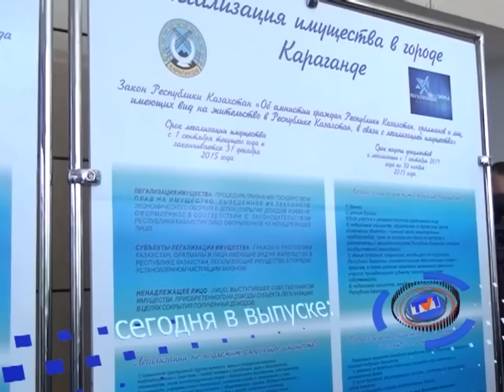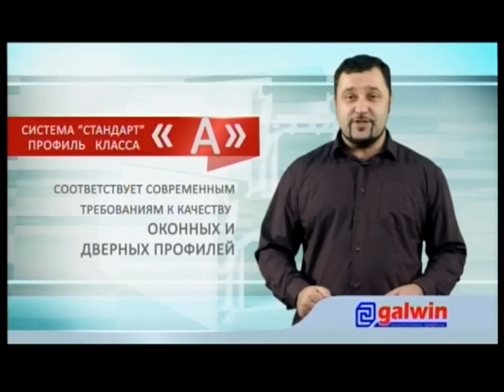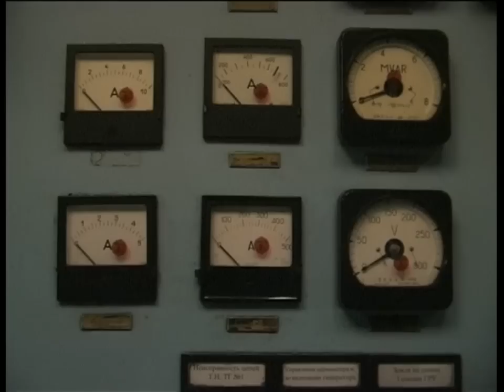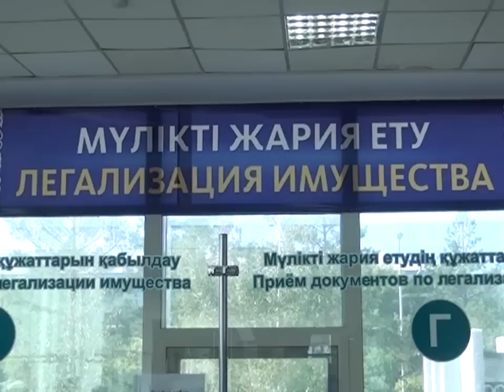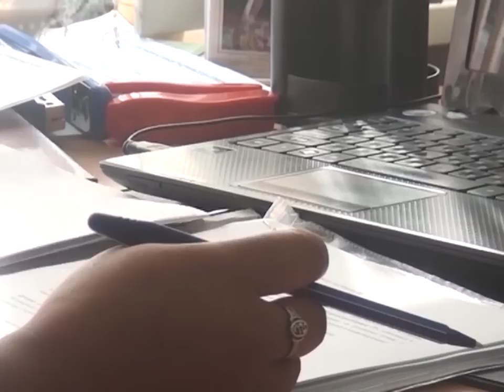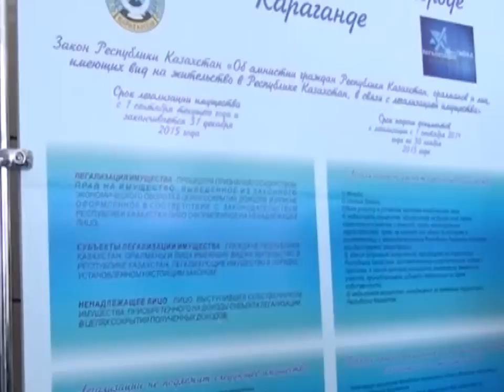04/09/2014 - Новости канала Первый Карагандинский